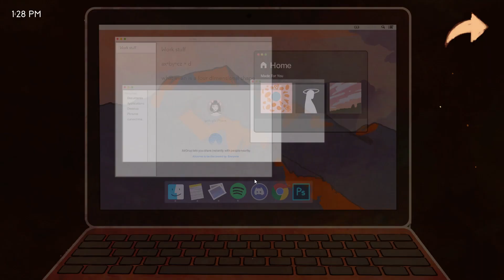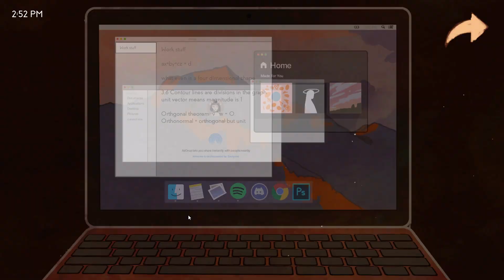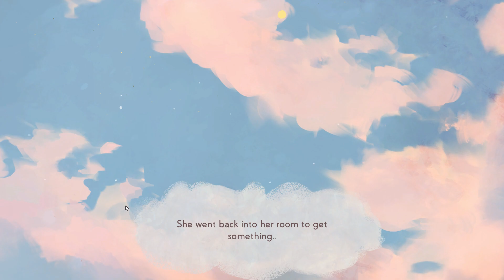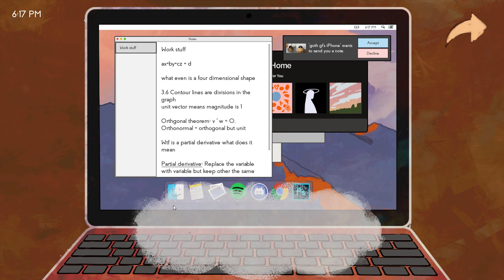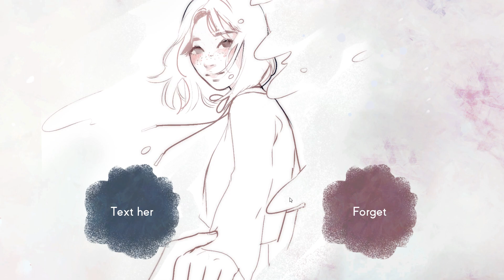The End Survivor || Missed Messages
goth gf’s iPhone’ airdrops you - accept or decline? A love/horror story about life, death, & memes.

►Playing on
GPU: GeForce GTX 1080 Ti
CPU: Intel(R) Core(TM) i7-8700K CPU @ 4.1GHz
Memory: 32 GB RAM DDR4
Resolution - 1920x1080 144Hz Acer + 1920x1080 240hz Samsung
Gamepad – XboxOneS
Wireless Headset – Razer Kraken Pro v2
Keyboard – RED DRAGON K552
Webcam – Logitech C992
Mouse – Zowie EC2A